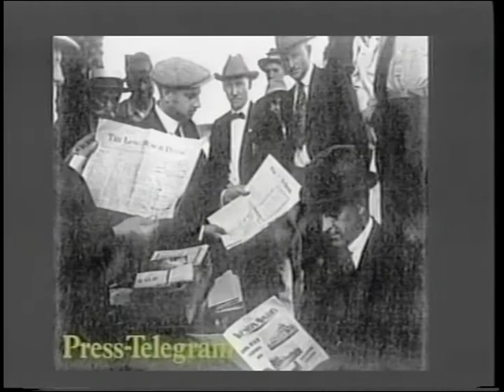Conversation with Alan Lowenthal Pt 1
Newly-elected Congressman Alan Lowenthal is the guest on this week's edition of Straight Talk. In his first extended TV interview since taking office. He joins Art Levine to discuss the challenges facing the Congress and his personal impressions of the first few months in office. The interview covers sequestration, gun control, immigration reform and foreign policy.